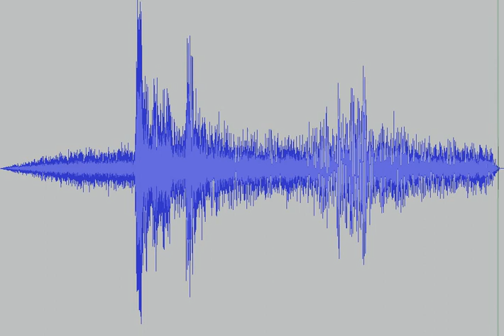10.08.09 - Little Coco Island Earthquake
From seismic activity recorded at Brighton, Hove & Sussex Sixth Form College (UK) on the 10th August 2009 at 20:07pm GMT.
This relates to an Earthquake that took place in the Coco Channel region, originating close to Little Coco Island and measured Mw=7.6.

This segment was extracted from data gathered just before the Earthquake struck and runs for the course of this event (approximately 70mins real-time!).

The frequency has been up-scaled 100x to be audible, frequencies below 30Hz have been trimmed, the ends have been tapered, and the amplitude boosted by 9db.

Caution: Due to low frequencies, please be careful when playing loud!